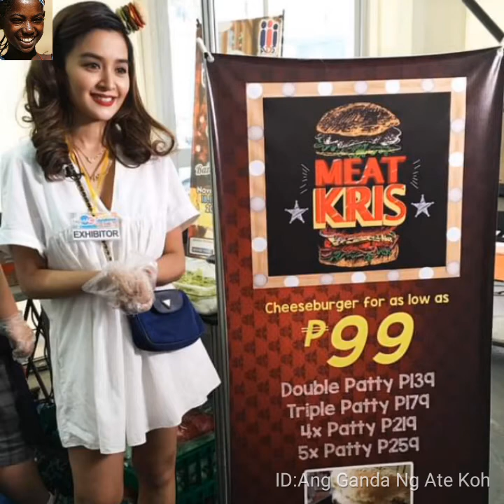Kris Bernal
Kristine Ann Tan Bernal (born May 17, 1989) is a Filipina actress who became known for winning in the fourth season of the reality-based talent search StarStruck of GMA Network. Kris is known for her dual role as the evil Rosette and the tragic Nimfa in Impostora.

Born
Kristine Ann Tan Bernal
May 17, 1989 (age 31)
Quezon City, Philippines
Occupation
TV and film Actress, occasional dancer and singer
Years active
2006-present
Agent
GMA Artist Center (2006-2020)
Known for
Rachel, Nimfa and Rosette, Tinay
Height
1.56 m (5 ft 1 in)
Kris Bernal was born as Kristine Ann Tan Bernal on 17 May 1989 in Quezon City, to Edgardo Bernal, an ethnic Tagalog and his Chinese wife, Analyn Tan. She has older twin sisters, Kathleen Ann and Katherine Ann and a younger brother named Miguel. She studied in Diliman Preparatory School and Holy Family School for her primary and secondary education. She took up nursing in Trinity University of Asia.

Career
Bernal joined Starstruck in 2006 and won as the Ultimate Love Team with Mart Escudero. Bernal became part of different GMA Network shows including Boys Nxt Door, Zaido: Pulis Pangkalawakan, and Dyesebel. Although she started in showbiz with Escudero as her partner, Bernal garnered more attention when she was paired with present love team partner Aljur Abrenica. Bernal and Abrenica starred in their first afternoon series Sine Novela: Dapat Ka Bang Mahalin? in 2009 and a primetime drama series All My Life in the same year. Bernal has also appeared in the movie Mag-ingat Ka Sa... Kulam with Judy Ann Santos and Dennis Trillo. In 2010, Bernal appeared in The Last Prince as one of the main characters along with co-stars Aljur Abrenica and Bianca King, Kris played Lara Fernandez, a hapless poor provincial girl enslaved by her cruel aunt and cousin, she is Almiro's true love and Bambi's older sister, she was also the rival of the very bad and vicious fairy Diwani Bawana (played by Bianca King). Lara's life became miserable because of Diwani and Mayang's cruelties. After she played Lara, Bernal was cast as the leading lady of a Philippine television drama, Koreana where she played Jennifer "Jenny" Jung/Jenna Bartolome Jung (Hangul: 정제나; RR: Jeong Jena; MR: Chŏng Che-na), a very sensible and cheerful young woman. Aware of her Korean heritage, she acquaints herself with all things Korean, particularly their cuisine. And while in the midst of fulfilling her dream of becoming a chef, she unexpectedly ends up in a Korean restaurant, unwary that the place she works for is actually owned by Chang Hee Jung (played by Eddie Garcia) but she become opposed by Violeta Jung/Violeta Salcedo (played by Eula Valdez) and Ivy Jung.

2011–2016
Bernal got a main role in 2011 on the TV show Machete. Bernal played the role of Jessa Ledesma/Jessa Romero, Machete's close friend. Right after Machete, she played a lead role in Time of My Life, a TV show in which she played the mean character Zaira Marquez.[citation needed]

She played a special role in Amaya as Adult Alunsina, the youngest among the alabays of the puod.[citation needed]

In 2012, she played a lead role in Hiram na Puso as Lira Banaag, a sweet and cheerful girl. A loving and obedient daughter of Zeny and Leo and Vanessa/Kara twin sister. Lira is raised with love and care by her mother, Zeny. Her fervent dream is to give her mother a comfortable life, that is why she strives hard to finish her studies. Unfortunately, she suffers from terrible heart condition and must undergoes heart transplant, an operation that will change, not only her old damage heart, but her whole life and the lives of the people around her, as well. At the end Lira dies from a hit & run accident. She was also opposed by Vanessa (played by Bela Padilla), a manipulative, ruthless and bitter woman who hates Lira as well.

The same year, Bernal played Andrea "Andy" Gomez in Coffee Prince along with her love team Aljur Abrenica. Bernal played the lead role of the tomboyish girl who eventually falls in love with his boss, Arthur, who's unaware that she is actually a girl.